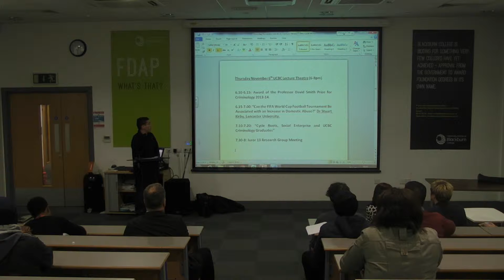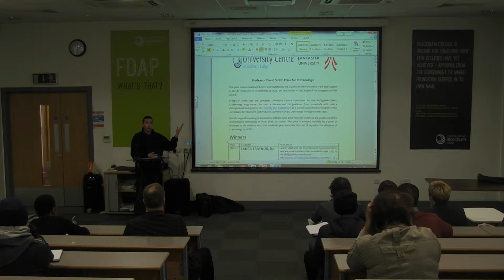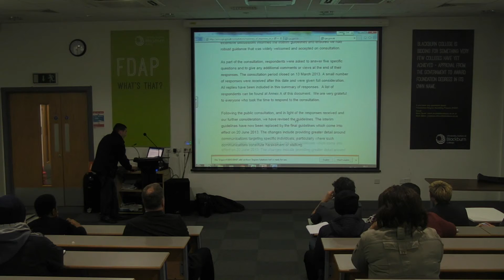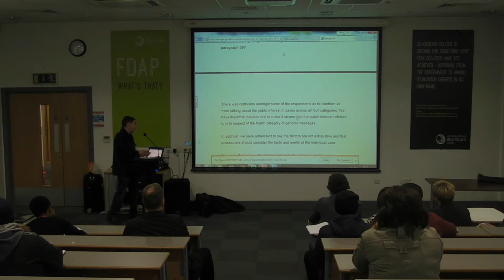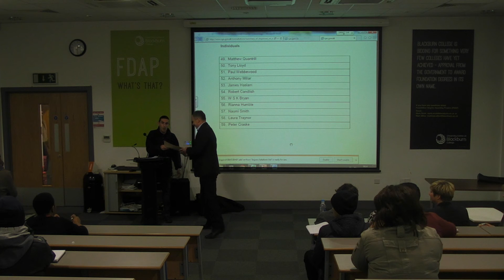The UCBC Professor David Smith Prize for Criminology 2013-14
This year's prize was awarded to Laura Traynor, BA on Thursday 6 November 2014.